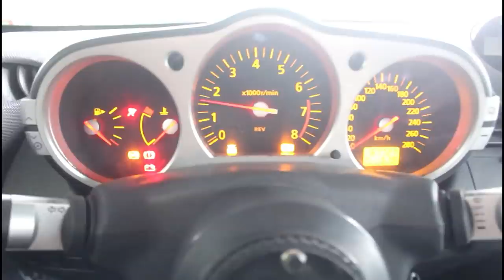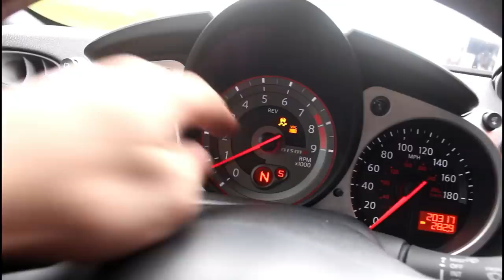QUEBROU O AEROFÓLIO DO 350Z DE DRIFT «Bruno Bär»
Nos preparativos para o maior evento de Drift do Brasil um incidente aconteceu. O aerofólio de fibra de carbono do meu carro decidiu que estava cansado de fazer drift...